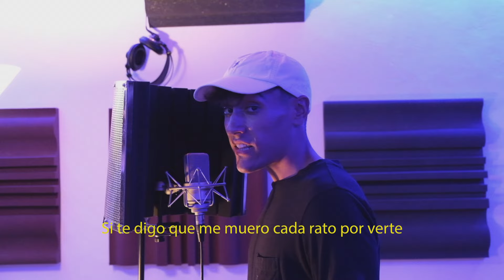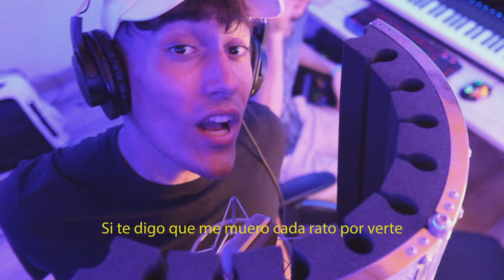Mario Milán - KOI-4878.01(Videoclip Oficial)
Videoclip oficial de la canción de Mario Milán "KOI-4878.0"